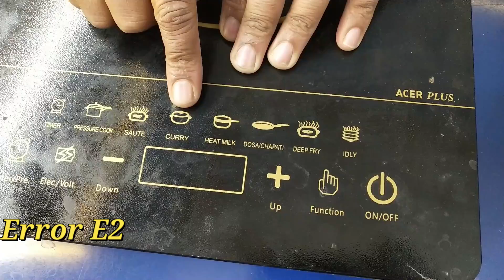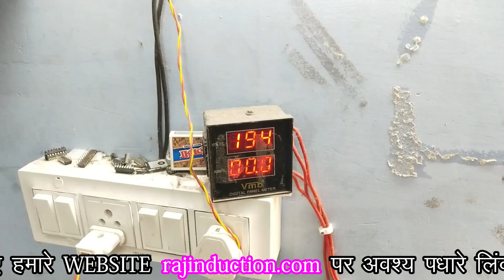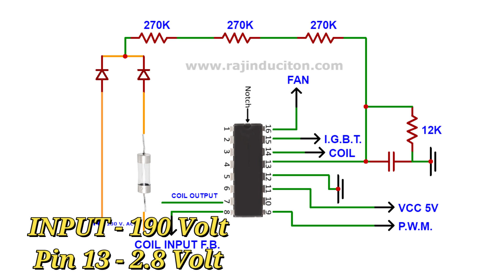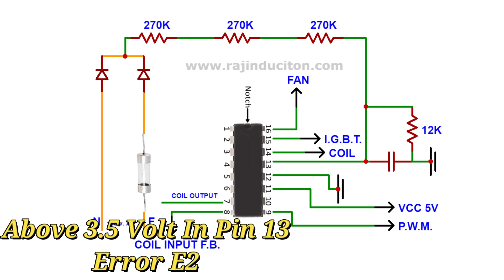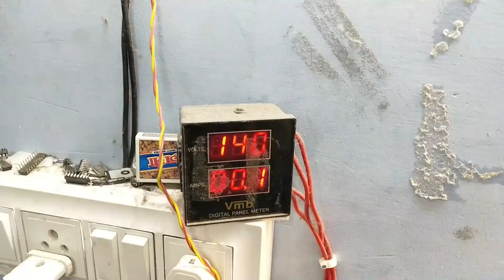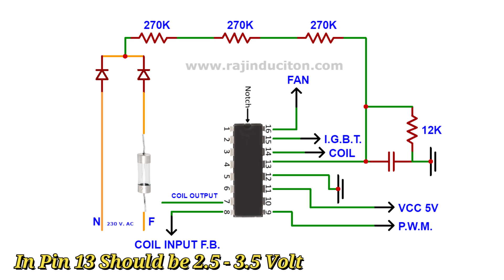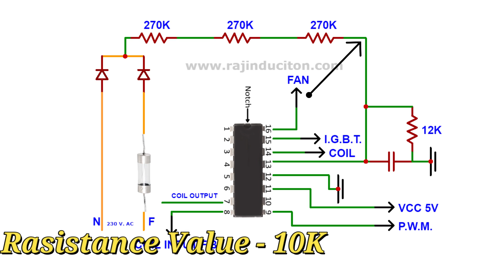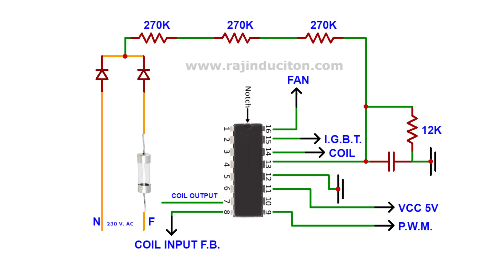High voltage ka Error E2 aa raha ho to voltage kam kaise kare || Raj Induction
High Voltage Low Voltage Section Diagram :-

{ID – 356} 18 Volt Ziner Diode + 4148 Zener Diode